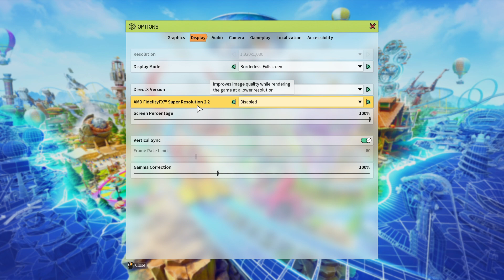Park Beyond (PC)(English) #23 My First Sandbox Park Part 6 Park Level 10 & Visitors 3k